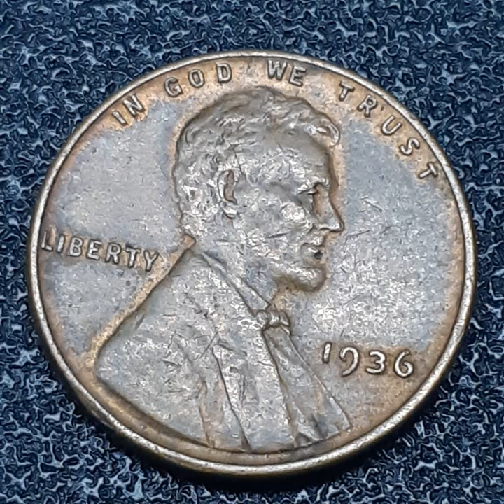ONE CENT 1936 (42)